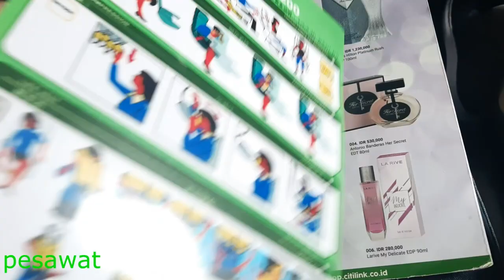Pesawat Citilink Surabaya Balikpapan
Mencoba penerbangan dari Surabaya menuju ke kota Balikpapan dengan mengunakan penerbangan pesawat Citilink. Mengetahui proses saat masuk ke bandara, naik pesawat dan turun pesawatnya. Melihat fasilitas yang ada di dalam pesawat citilink.